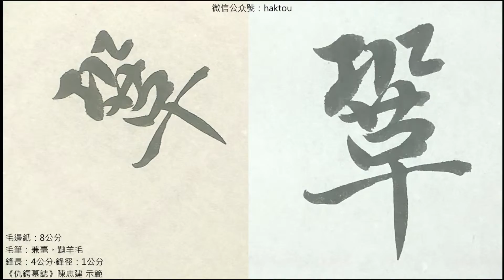趙孟頫《仇鍔墓誌》019遷鞏昌路總管